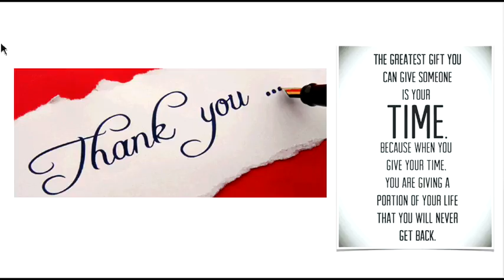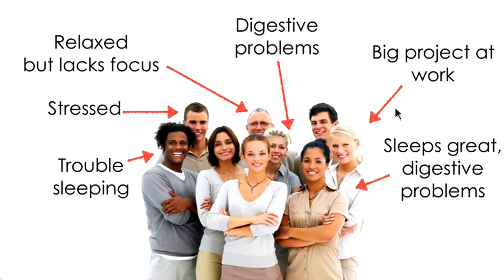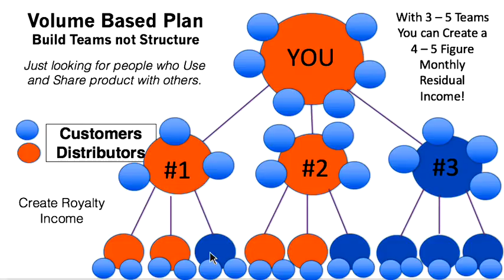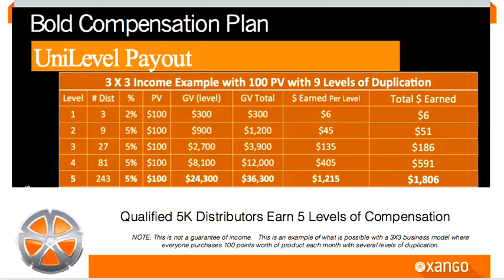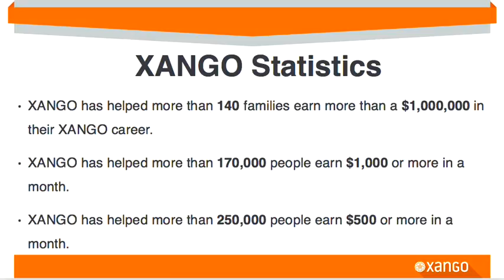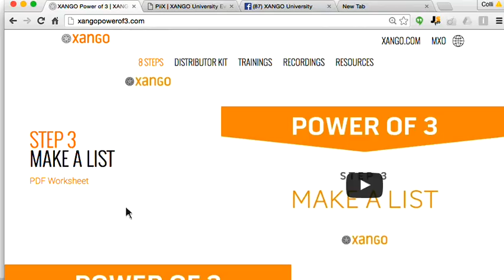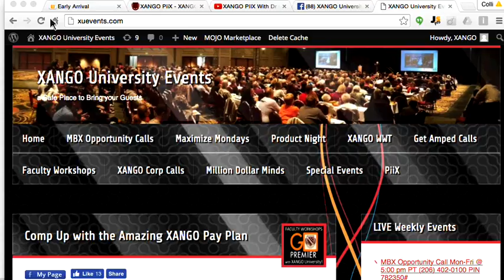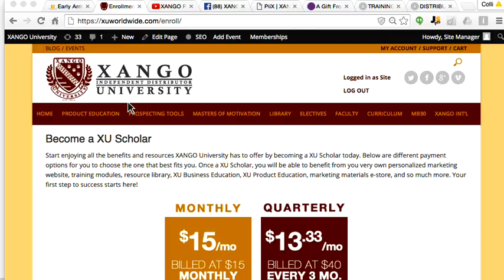XU SS 070916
XANGO PiiX Product and Opportunity Overview and New Distributor Compensation Plan Training.